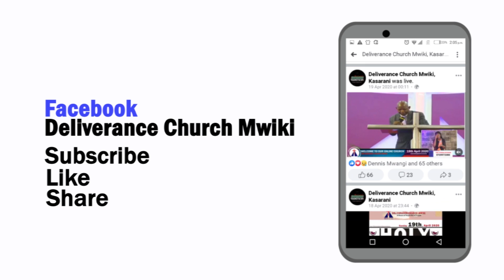REDIGGING THE WELLS 14TH JUNE 2020